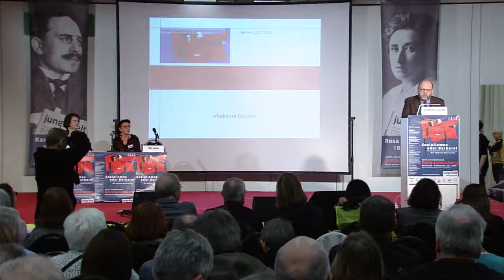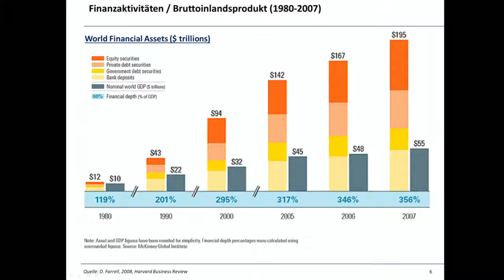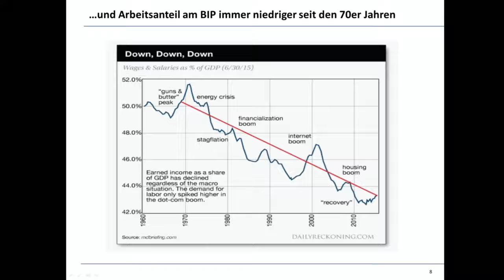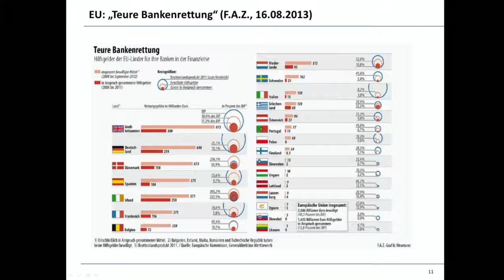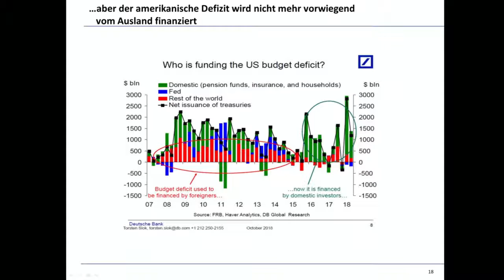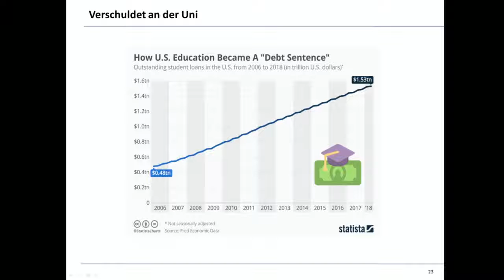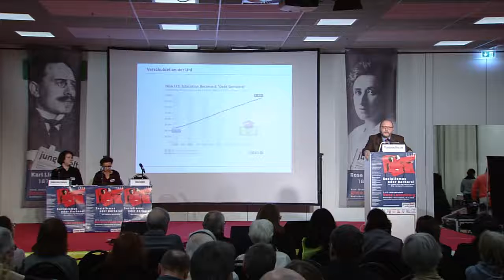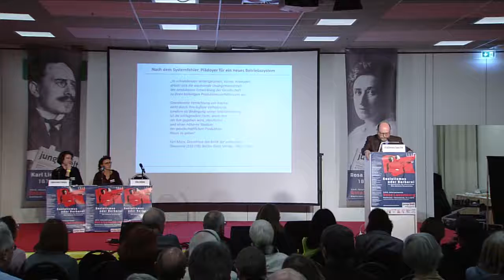Vladimiro Giacché auf der "Rosa Luxemburg Konferenz 2019": «Socialismo o barbarie»